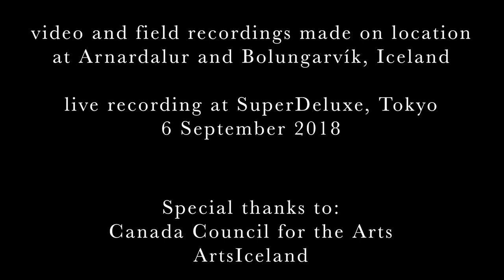utamakura 2: Arnardalur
歌枕2:アルナルダールル（2018年）
utamakura 2: Arnardalur (2018)

ヴァイオリン、ピアノ、オーディオヴィジュアル・フィールドレコーディングのために
for violin, piano, and audiovisual field recordings

ゼミソン・ダリル（作曲、ビデオ）
Daryl Jamieson (music and video)

シン・エッジ・ニュー・ミュージック・コレクティブ（演奏）
シェリル・デュヴァル（ピアノ）、イラナ・ワニアック（ヴァイオリン）
Thin Edge New Music Collective (performers)
Cheryl Duvall-piano, Ilana Waniuk-violin

2018年9月6日、SuperDeluxe

プログラムノート
「歌枕」は8世紀に始まった和歌の時代において、 歌の中で詠われた地名を指す。聖地やは大事件 が起きた場所は歌に詠み込まれ、そうして長く 人々の記憶に留められたのである。歌人が歌の うちに響かせたそれらの地名は、過去数百年間 もの間、繰り返し用いられ、何世代にも渡って 詩人や作曲家、能作者らがさまざまな作品に上 らせた。地名‒‒歌枕‒‒の周辺には、こうして次 第に間テクスト的な言及が積み重なっていくこ とになったのである。
この歌枕シリーズにおいて私は、国の内外を問 わず、名高い物語の舞台へ赴き、まずフィールド・ レコーディングを行った。続いてそれらの録音 をもとに、いくつかの作品を書いた。ある場所 に結び付けられるようになった連想や場、ある いは時に対する現在の私たちの思いを探るもの である。場から連想される理想と、実際には期 待はずれとも言える現実を前にした時に感ぜら れる精神的な隔たりを扱ったものとも言える。 「歌枕2:アルナルダールル」は、「Fóst- bræðra Saga」という中世アイスランドのサガ (物語)に基づく作品。このサガは英雄的(粗 暴な)行いや戦いを詩的に述べているが、アイ スランド西北部のアルナルダールルを舞台にした 部分はロマンティックである。詩人でもあるこ の英雄は、近くのボルンガルヴィーク町からアル ナルダールル谷へ着くと、詩歌の力で美しい女性 を誘惑するのであった。

Programme Note:
utamakura are place names used in Japanese poetry since it was first written down in the early 8th century. These places were memorialised because of some spiritual significance or a great event being connected to that place. The places which resonated with poets generally were repeated down the centuries, a web of intertextual allusions building up around each placename as generations of poets, composers, and playwrights reused the same placenames in their works.
In this series of utamakura pieces, I will go to these storied places in Japan and abroad, make field recordings there, and create works around these recordings which interrogate the associations these places have accrued, the meaning for us today of old tales for our sense of place and our sense of time, as well as the spiritual chasm which widens in the face of idealised evocations of a place and its often-disappointing reality.
utamakura 2: Arnardalur is based on scenes from the mediaeval Icelandic saga Fóstbræðra Saga. In a saga largely about heroic (violent) deeds and poetic recounting of battle, the early interlude in Arnardalur is more romantic in nature. The Skaldic (poet) hero, having arrived in the valley of Arnardalur in the northwest of Iceland from the nearby town of Bolungarvík, seduces a local beauty
with the power of his poetry.

ArtsIceland
SuperDeluxe